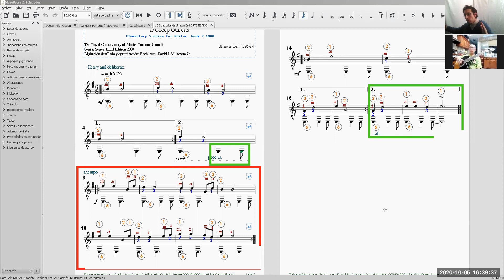Sciapodus (Bell) Ensayo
Ensayo de Sciapodus (Shawn Bell) con nuestro alumno Víctor Yep. Taller de guitarra escolar para estudiantes de educación secundaria a caro del profesor Bach. Arq. David Villacorta @olvidais. Nivel introductorio de conservatorio.